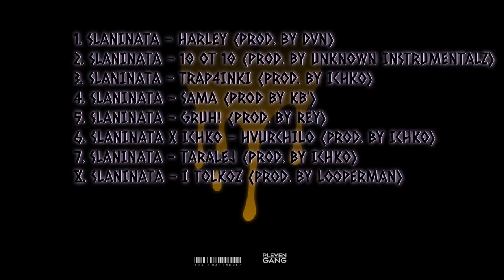6.SLANINATA X ICHKO - HVURCHILO (Prod. by ICHKO)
GRUHTAPE

Lyrics - SLANINATA,ICHKO

Instrumental - ICHKO

Mastering & Mixing - SLANINATA

PLEVEN GANG 064